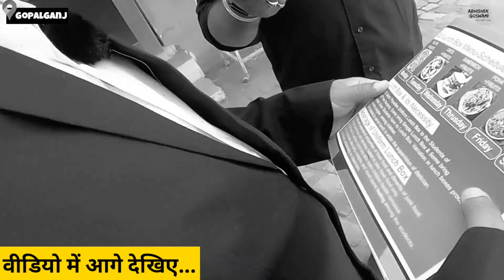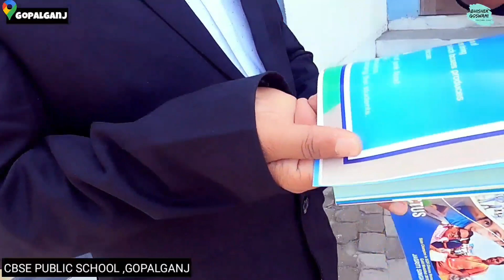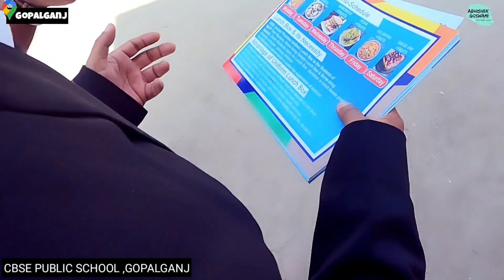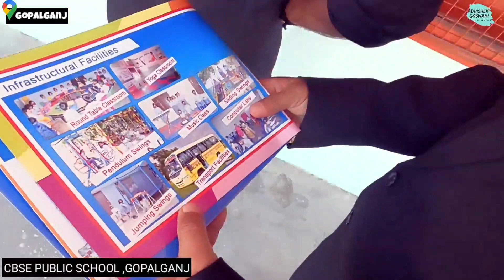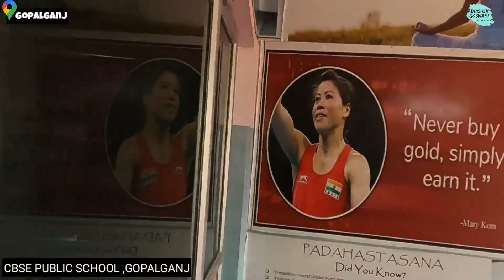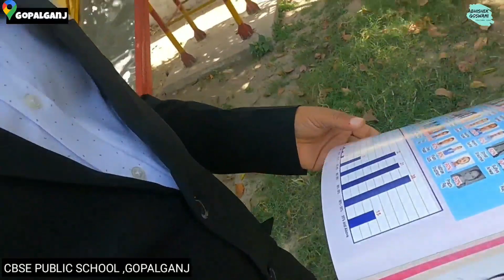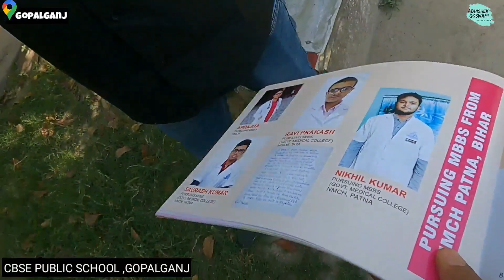लॉकडाउन के बाद कितने बदल चुके स्कूल | Best CBSE Junior School in Gopalganj | Abhishek Goswami Vlogs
दोस्तों नमस्कार, आज के इस वीडियो में हम चलेंगें गोपालगंज के एक जूनियर स्कूल में और देखेंगे कि लॉकडाउन के बाद स्कूल कितने बदल चुके हैं, बच्चों में क्या क्या बदलाव हुए हैं, अगर आप भी एक अच्छे स्कूल की तलाश में हैं तो इस वीडियो को पूरा देखें।
धन्यवाद।

C.B.S.E. Junior
Infront of sp residence,
NH-27,Hajiyapur
Gopalganj, Bihar

स्कूल के बारे में किसी भी जानकारी के लिए आप सीधे डायरेक्टर सर से बात कर सकते हैं।

जितेंद्र प्रसाद -
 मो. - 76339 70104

दोस्तों अगर आप भी समाज में कुछ बदलाव लाना चाहते हैं अगर आप भी कुछ ऐसा काम कर रहे हैं जिससे समाज में बदलाव आ रहा हो या कुछ ऐसा नया काम कर रहे हो जो समाज में बदलाव ला सकता है या अगर आप कोई उद्योग लगाकर लोगों को रोजगार दे रहे हैं या आने वाले दिनों में लोगों को रोजगार दे सकते हैं तो आप नीचे दिए गए नंबर पर संपर्क करें हमारी टीम बहुत जल्द आप से संपर्क करेगी और अपने चैनल के माध्यम से मैं आप को दुनिया के सामने लाने की कोशिश करूंगा।

Best CBSE Junior School in Gopalganj
Best Play School and Preschool in Gopalganj
Best School in Gopalganj
Best School in Bihar
Top ten School in Gopalganj
preschool in Gopalganj
Little Millennium Gopalganj
Kidzee Gopalganj
Shemrock Junior School
Tree House Play School
Montessori schools in Gopalganj,
Playschools and Preschools in Gopalganj,
list of Gopalganj play schools,
Gopalganj Play school,
Preschools in Gopalganj,
Gopalganj preschools,
Nursery Schools in Gopalganj,
Pre-primary schools in Gopalganj,
Pre-KG schools in Gopalganj
What are top 5 playschools in Gopalganj?
Newton Public School;
Grace School;
Capital Kids Gopalganj;
Bachpan A Play School
Oceanic Mind School;
CBSE Public School;
Acharya Shri Sudarshan Central School;
Friends English School;
Hellokids Preschool JUNIOR;
Dr Nandi Grace English School;
Grace Juniors Get Play School;
Kidzee; Kids Campus;
Annpurna's Little Flower
List of Playschools in Gopalganj with English as primary language?
CBSE High Schools in Gopalganj
best pre school in gopalganj bihar